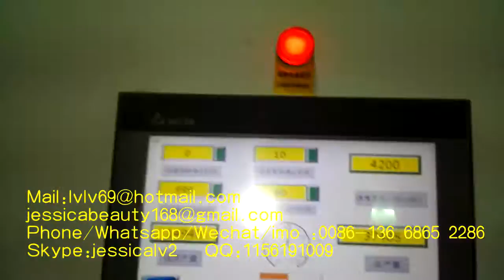automatic pulp moulding forming machinery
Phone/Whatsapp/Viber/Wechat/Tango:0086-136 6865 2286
Skype:jessicalv2
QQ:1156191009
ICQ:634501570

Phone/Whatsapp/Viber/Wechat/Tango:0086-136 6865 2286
Skype:jessicalv2
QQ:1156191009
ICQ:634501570